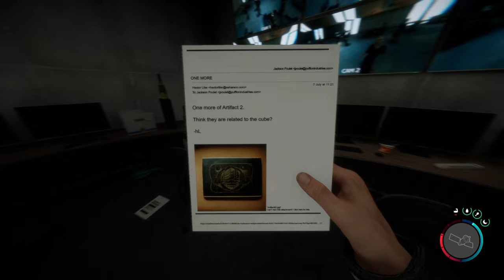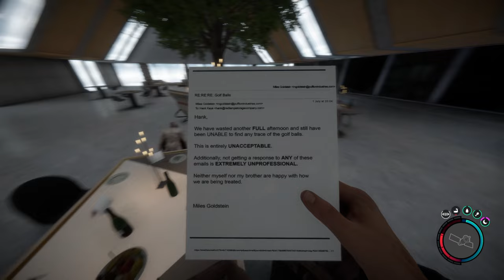[🇫🇷] LET'S PLAY : Sons Of The Forest - #12 | DÎNER DE RICHE 🍽️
Il se passe pas mal de choses sur cette île..